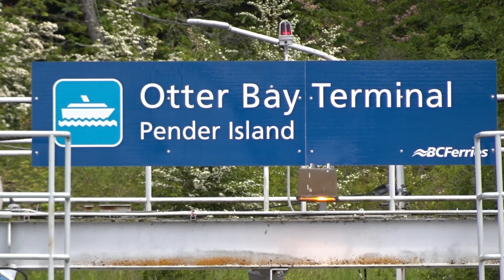Approaching Pender Island on BC Ferry "Salish Eagle" - ihikebc.com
contains our full trip report with photos. This video shows us approaching Pender Island while onboard a BC Ferry "Salish Eagle".

Pender Island is one of British Columbia's Southern Gulf islands.